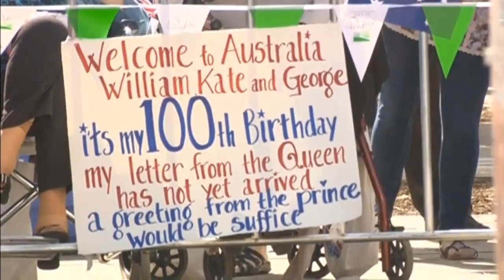LOL Kate Middleton Princess and DJ Very Funny video !!